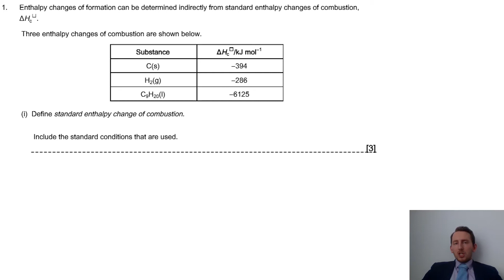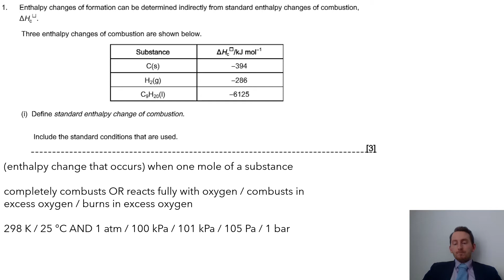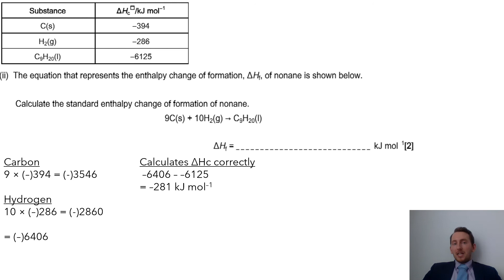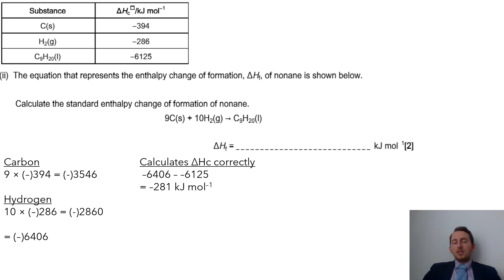Enthalpy Cycles Chemistry A Level Year 1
In this video we’ll be looking at enthalpy cycles on the inorganic and physical side of A level chemistry to help you with your exam preparation and revision for A level Chemistry exams.